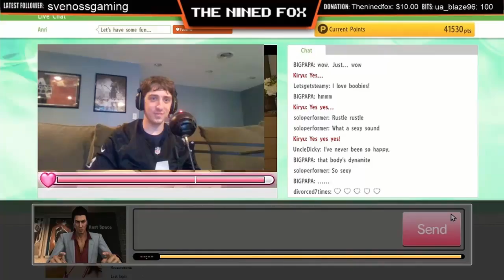DYING LIGHT 2 Walkthrough Gameplay Part 43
Dying Light 2 Walkthrough Gameplay Part 43 includes a Review, Intro Prologue and Campaign Mission 1 with Full Game Gameplay on PS5, PlayStation 5, Xbox Series X, XSX, Xbox Series S and PC. My 2022 Dying Light 2 Stay Human Gameplay Walkthrough will feature the Full Game Story Campaign. This Dying Light 2 Stay Human 2022 Gameplay Walkthrough will include a Review, All Campaign Missions, Cut Scenes, Cinematics, OST, Soundtrack, New Gameplay, PS5 Gameplay, Xbox Series X Gameplay, Single Player and more until the Ending of the Single Player Campaign Story!